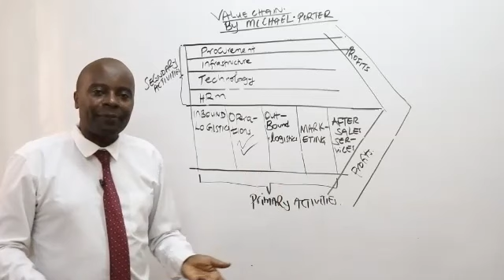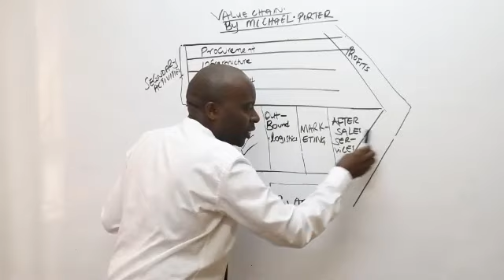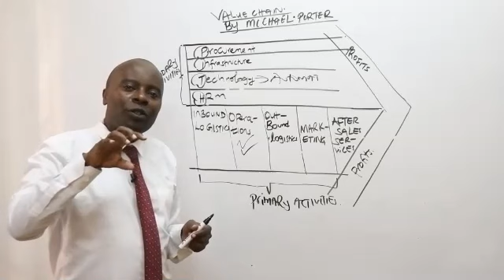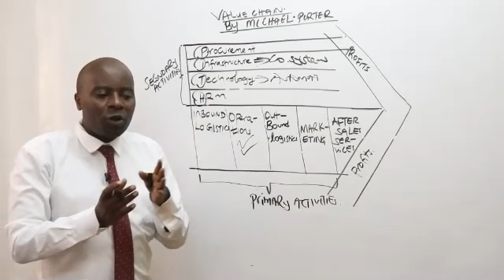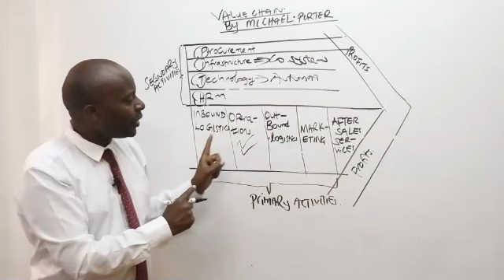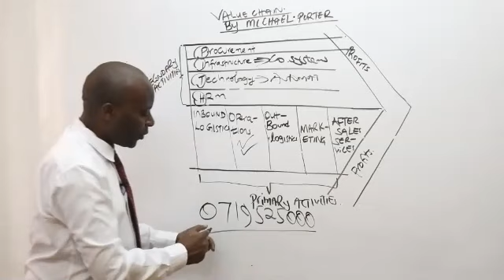Strategy governance and ethics. SGE. Value chain model.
Value chain model by Michael Porter.